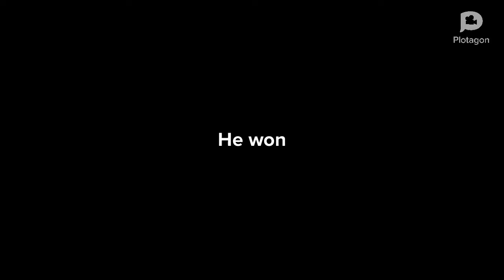TDI SESIN 31 EXAM SEASON WORLD RECMDJD FADMTEST SEAON EVER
Carbon dioxide overwhelmingly I love it so you can see it is the same thing I can think of